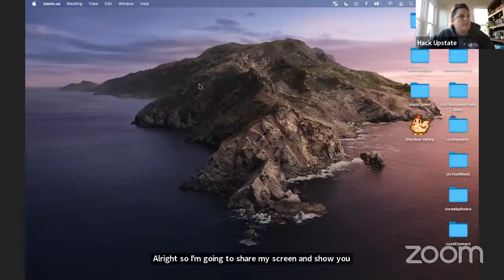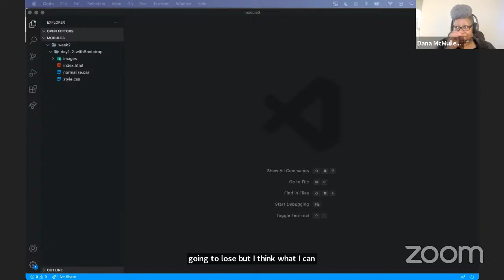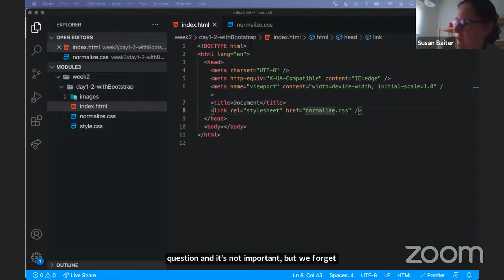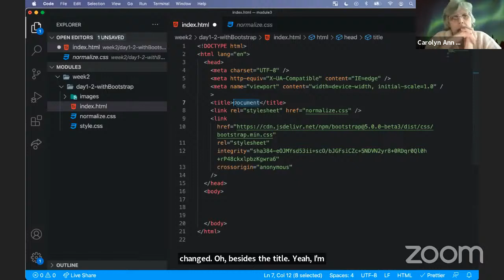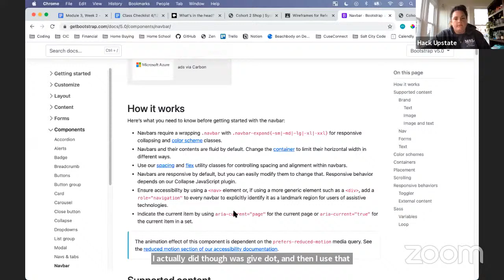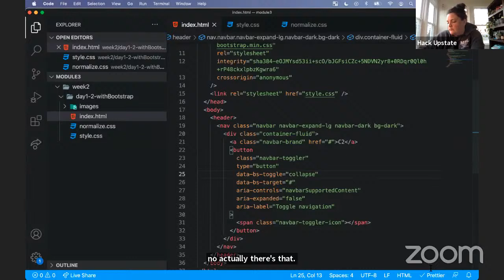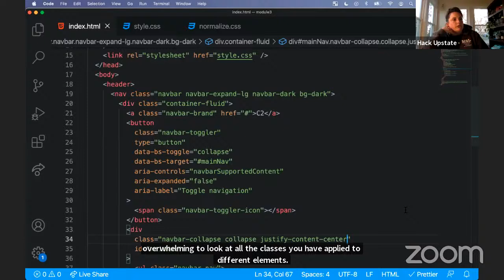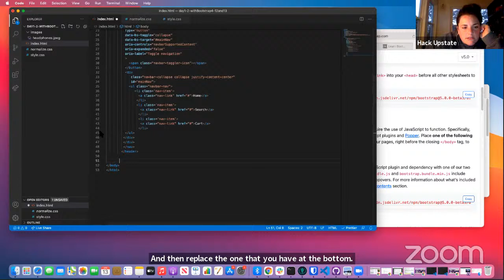April 13, Class #18 of Module 3, Kaitlyn Warboy, Careers in Code, Cohort 2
Bootstrap